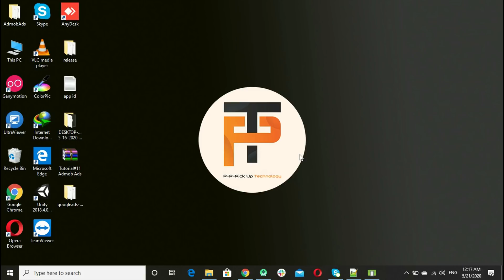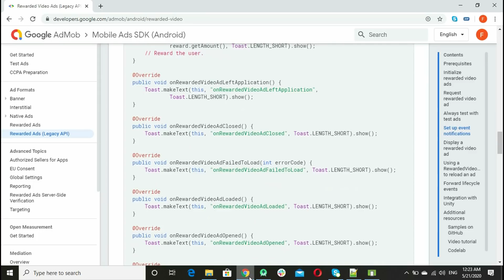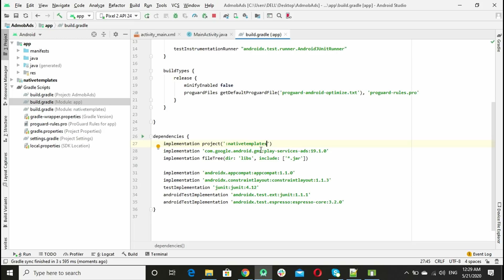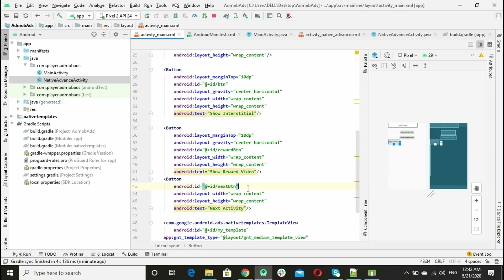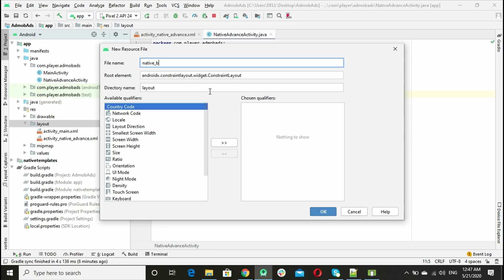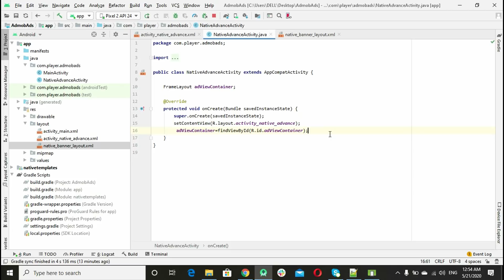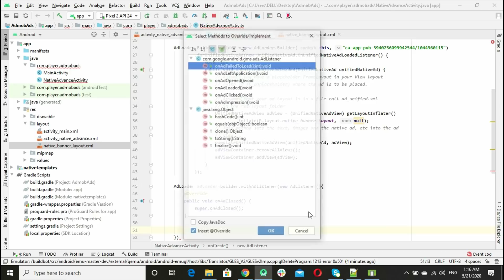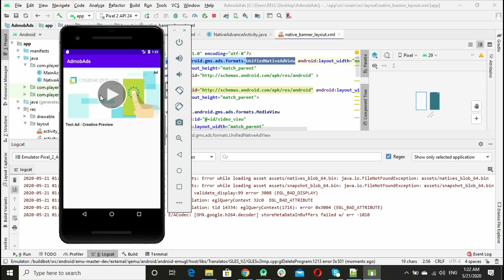How to Create Reward Video, Native & Custom Banner in Android Studio | Admob Ads | For Beginners